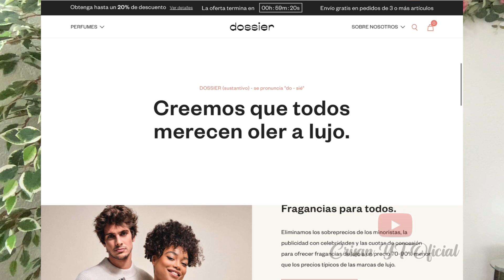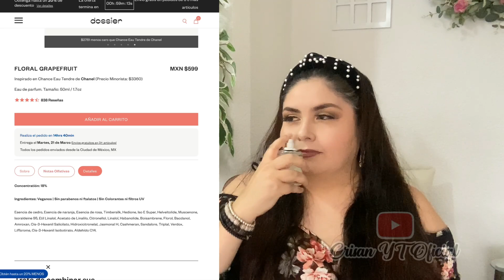DECORACIÓN MINI SALA COMEDOR PRIMAVERA dossier dossierperfumes dossierpartner | Crisan Oficial